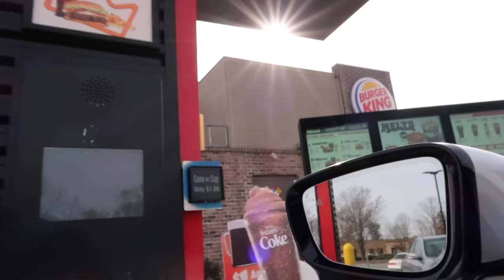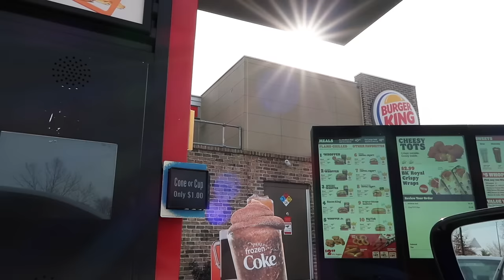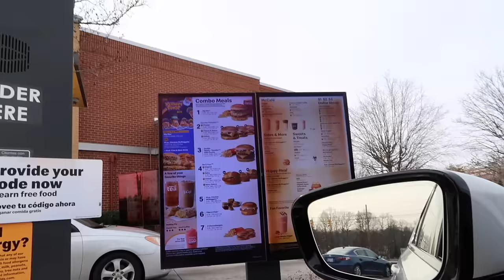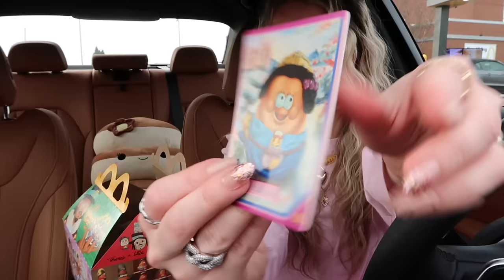I Only Ate NEW FAST FOOD ITEMS for 24 HOURS!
This month, I tried:
Arabesque by Ormonde Jayne

Today's video we are eating only new fast food items for 24 hours! In this fast food challenge, I am going around to different food spots to try out their latest and greatest items :) hope you enjoy xo

Amy Meyer's Complete Enzymes Gluten Pills for your GUT HEALTH BABY!: